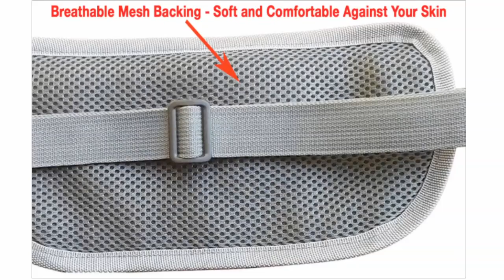Safe Travel Money Belt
Ajsartwork.blogspot.com
HIDE YOU STUFF PEOPLE STEAL! LOL. This is a good idea if you are in an area of high theft rate.